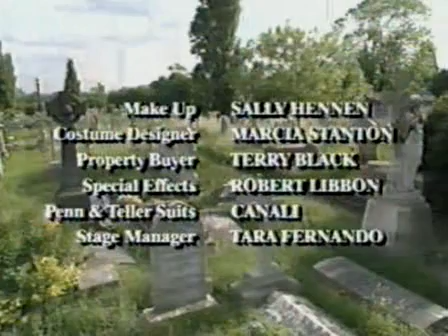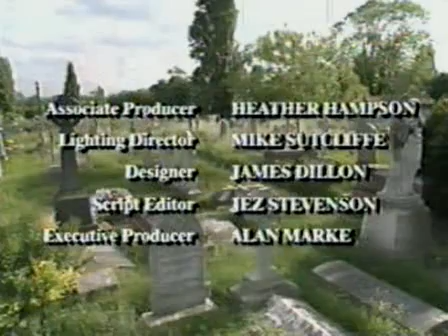The Unpleasant World of Penn & Teller - 5 of 6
Penn & Teller perform some of the routines they have used on American tours and specials for a British studio audience. A well-known, usually British, guest helps out. There are some forays outside the studio as well.